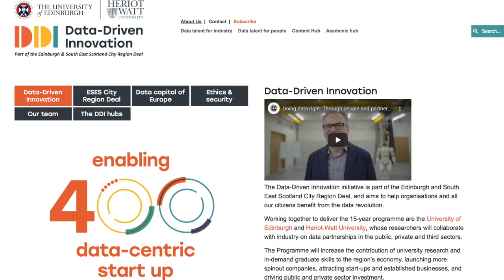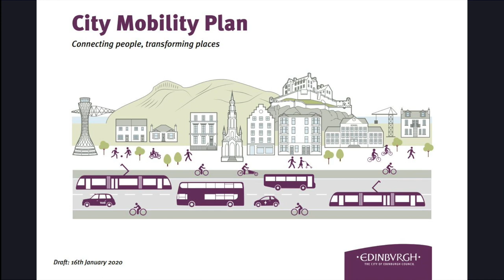BioQuarter benefits extend well beyond Edinburgh: Councillor Adam McVey, City of Edinburgh Council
Edinburgh’s Bio Quarter is preparing to launch its new prospectus during the first quarter of 2021, as Adam McVey, leader of Edinburgh City Council recently explained to Real Asset Media’s Richard Betts.

The publication will show investors how they can be part of a project that is providing solutions to some of the biggest problems that cities, organisations, governments and health services around the world currently face.

The BioQuarter is a collaboration between the council, government, the university, private sector and the National Health Service which McVey describes as “a melting pot of innovation and technology”.  He said that results are already evident but the future of the quarter has been mapped out for the next 50 years.

The benefits go beyond the new quarter and generate employment, infrastructure and innovation in the city. But the effects will spread much more widely. As McVey said, “it is not just about jobs in Edinburgh it is about innovation and solutions to problems that the whole world is experiencing.”